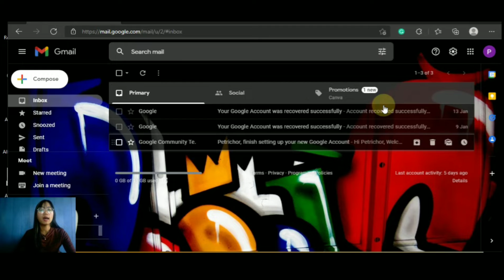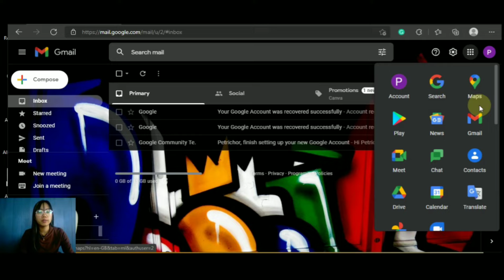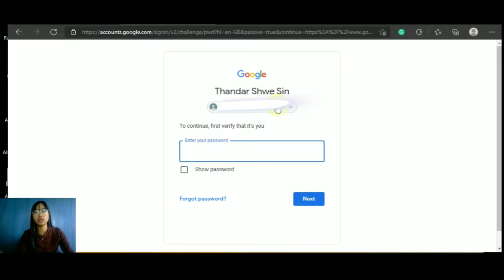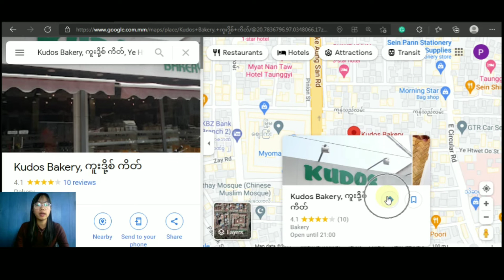Simple ways to use a google map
Part 4: Google Map (World War III ဖြစ်လို့ ပြေးတဲ့အခါ google map သုံးတတ်ထားရင် လမ်းမပျောက်တော့ဘူးပေါ့ 🧐)
What else can we do if we have a Gmail account?
Gmail အကောင့်ရှိရုံနဲ့ Petric တို့ ဘာဆက်လုပ်လို့ရသလဲ?
အပိုင်း ၄ အနေနဲ့ ဒီအပတ် vdieo လေးထဲမှာတော့ Google Map နဲ့ပတ်သတ်တဲ့ အခြေခံ အချက်လေးတွေကို sharing လုပ်ပေးလိုက်ပါတယ်